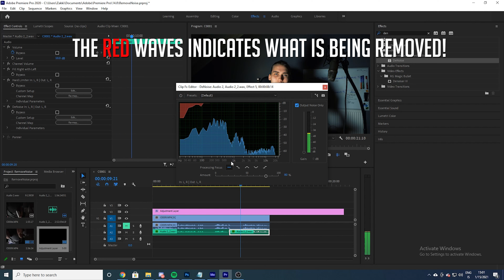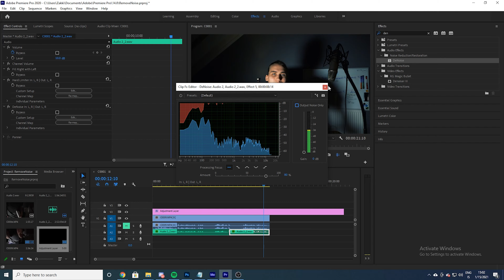How to Remove Background Noise - Adobe Premiere Pro 2021 Tutorial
How to Remove Background Noise - Adobe Premiere Pro 2021 Tutorial. Learn how to reduce noise in Premiere Pro cc 2021. in this tutorial, I show you how easy it can be to remove all of that unwanted noise that you get in the background of your videos.

Removing background sound is very simple as you can see in this video. The most important thing is to listen to it. You don't want to go so hard that you start to chop into the voice. That's the most important thing when reducing unwanted noise.

**My Equipment**
External monitor